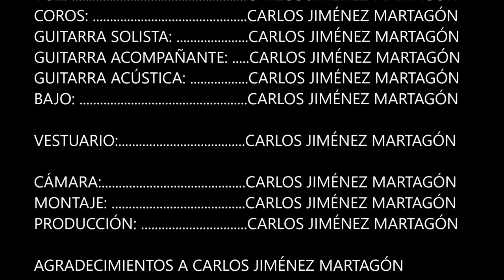Pink Floyd, I WISH YOU WERE HERE cover in another style. Me and myself band.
Versión en otro estilo de la canción I wish you were here de Pink Floyd. Yo lo hago y yo me lo guiso todo (excepto la batería). Bueno, mas que versionando a Pink Floyd, estoy versionando a Arizona Baby con Los Coronas.